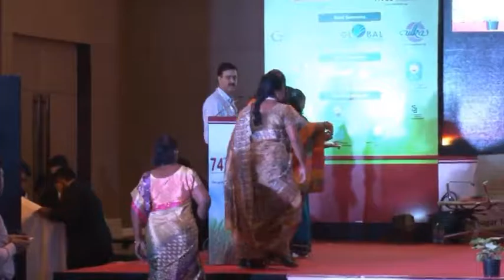Awards: 74th Annual Convention of STAI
Award Ceremony during Inaugural Session of 74th Annual Convention and International Sugar Expo 2016 of The Sugar Technologists' Association of India